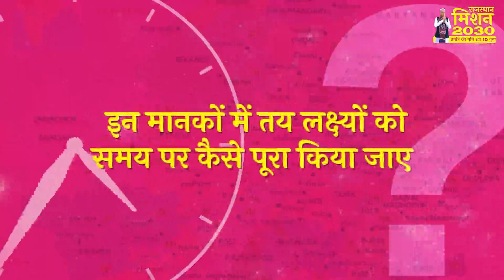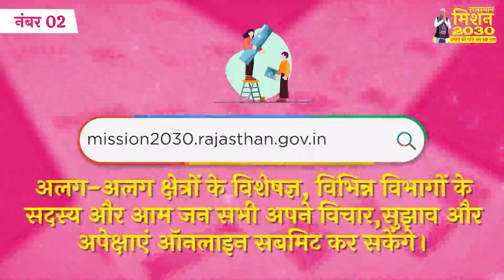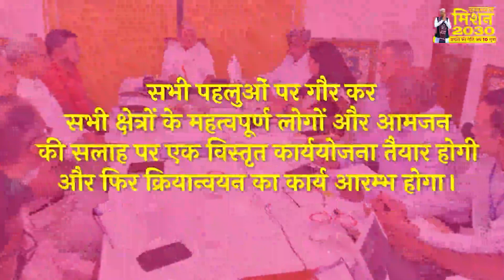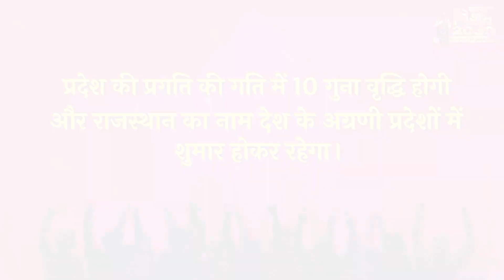Rajasthan Mission 2030 documentary